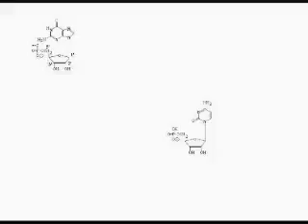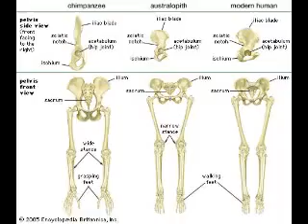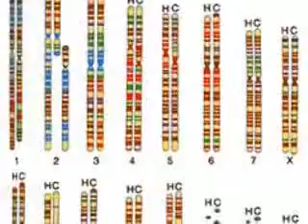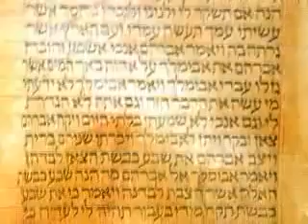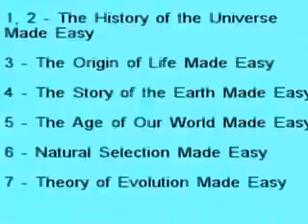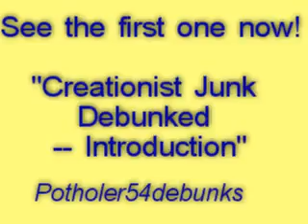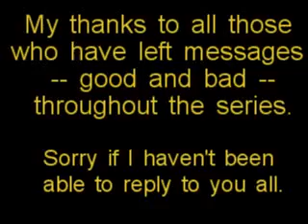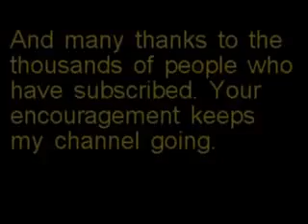12 -- 淺談科學系列總結 About the Made Easy Series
This is the final clip made by Potholer54 -- A wrap-up of the Made Easy series that explains our origins, from the Big Bang to the human migration out of Africa. I will continue to post videos explaining scientific evidence on this channel, but a new channel -- Potholer54debunks -- will start a series debunking creationist urban myths.
淺談系列最後一集﹐ 總結了前 11條片有關科學概念的部份 -- 不論宇宙起源﹑生命起源等﹐ 都有大量一致 (consistent) 的發現﹐ 這些發現的一致特點 (consistency) 令這些發現成為有力證據。